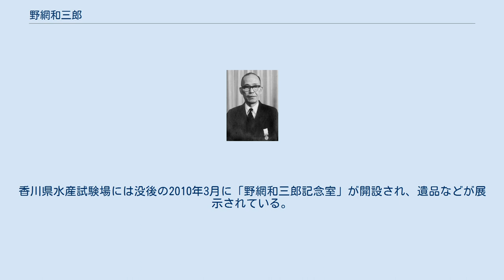野網和三郎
野網 和三郎（のあみ わさぶろう、1908年〈明治41年〉3月11日 - 1969年〈昭和44年〉10月2日）は、日本の水産家。
香川県引田町（現在の東かがわ市）出身。
愛称は、「ワーサン」。
日本で初めてブリ（ハマチ）の養殖（畜養）に成功したことで知られる。
 野網和三郎は1908年3月11日に香川県大川郡引田の「まるさ」と呼ばれる網元の三男として生まれる。
小学校に入学すると、祖父を亡くし、翌年には叔父をコレラで亡くしている。
そのため、叔父の息子を野網家で預かることになり、和三郎は母の実家に二年間ほど預けられた。
 その後、親に頼み込み島根県の水産学校に進み、後に三重県の志摩水産学校に転校して卒業した。
1927年（昭和2年）、郷里の香川県引田町の安戸池にてハマチの養殖に携わり、同池で海水を用いた養魚の実験をおこなった。
当時の養魚はウナギやコイ等の淡水魚に制限されていたが、野網は初めてハマチを養殖したことで一躍名を馳せた。
ハマチ以外にも、真珠や牡蠣、サバ、アジ等の多くの魚介類の養殖にも携わった。
 太平洋戦争の影響もあり、養殖を一時中断した。
1943年には、海軍に召集され、翌年の7月に父が亡くなる。
終戦後に、香川県水産資材協会の理事となる。
安戸池を再開させるため、アメリカの日本進駐軍の水産関係者や、当時の大臣である広川弘禅や鈴木善幸のもとにも訪れ、補助交付金を頼んでいる。
1961年（昭和36年）に日本かん水養魚協会会長に就任し、以後、香川県かん水養魚協会会長や引田漁業会長等を歴任し、日本における養魚の普及に貢献した。
香川県水産試験場には没後の2010年3月に「野網和三郎記念室」が開設され、遺品などが展示されている。
 ^ 1914年説もある。
 ^ ハマチ養殖に成功した時期について、香川県庁広報誌『さぬき野』の記事では1928年（昭和3年）に「餌付けに成功」と記され、『デジタル版 日本人名大辞典+Plus』は1935年（昭和10年）としている。